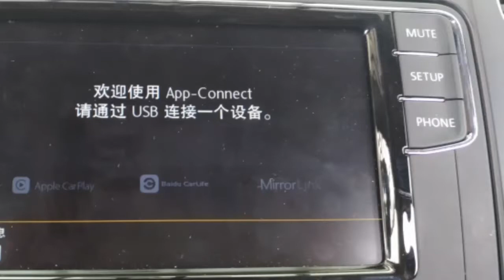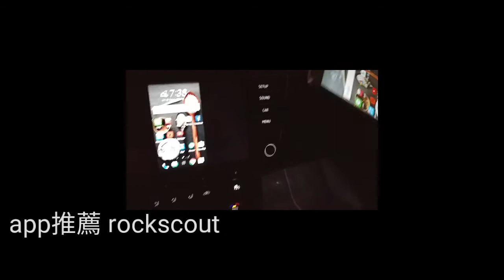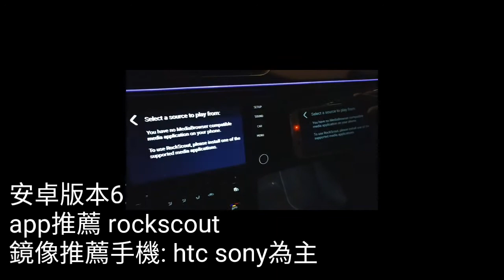如果你是福斯汽車 車上主機是mib2還開通app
如果怕外面改副廠介面
會有品質介面良莠不齊
甚至不穩定 燒毀

我們之所以要用介面
無非為了導航 電視

外面介面一般報價12500
Iphone單向傳輸4500
與解影音速限費用2500以及mirrorlink htc2手手機3000權衡比較下

你只需要一隻安卓手機mirrorlink
我們影音系統內建的carplay並無法像appletv airplay的效果，
若你的ios版本無法符合越獄
你也無法使用第3方破解app

有人問:我不知道解那個影音速限到底要幹嘛？

那是因為我們以前車款上的主機一點作為都沒有
Rcd510 多倒車而已
所以大家才會外面改多合一主機還有安卓機

但New tiguan的8吋主機畫質聲音都表現的優異
原廠都提供app鏡像功能
你不善用 坦白說
購車入手4-7年才換車 你會哭死